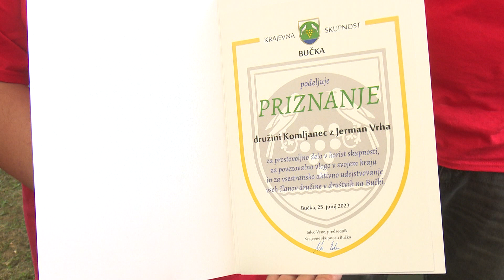Utrip s semanjega dne na Bučki, 25.06.2023